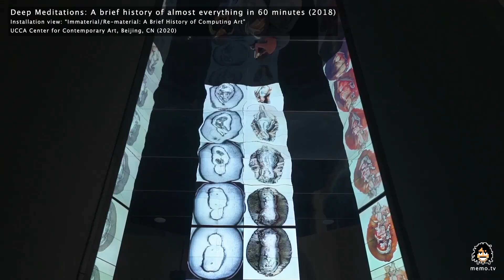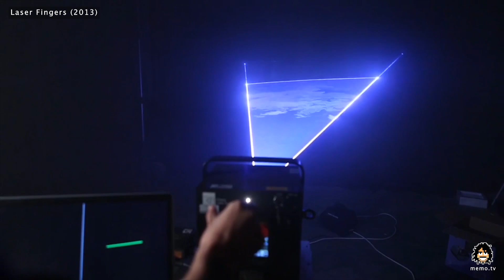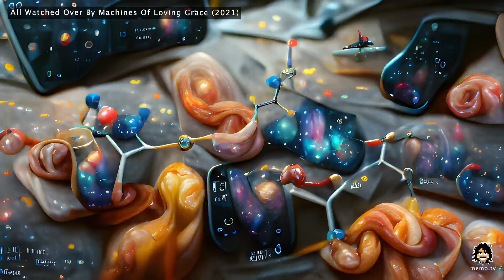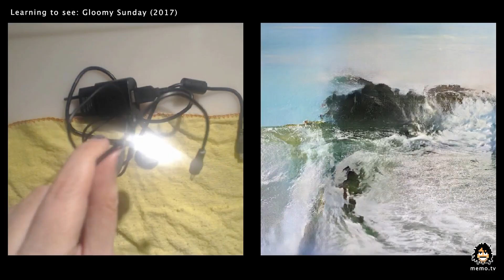2023 DigitalFUTURES Turkish Award - Memo Akten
As DigitalFUTURES, we are delighted to announce the 2023 DigitalFUTURES Turkish Award winner, Memo Akten.

Memo Akten is a multi-disciplinary artist, musician, and researcher from Istanbul, Turkey, currently based in Los Angeles. He creates Speculative Simulations and Data Dramatizations investigating the intricacies of human-machine entanglements, and the tensions between ecology, technology, science, and spirituality.
For more than a decade his work has been exploring Artificial Intelligence, Big Data, and our Collective Consciousness.  He received his Ph.D. from the Goldsmiths University of London, specializing in creative applications of AI with Meaningful Human Control. And in this field, he is considered one of the world’s leading pioneers. He is currently an Assistant Professor of Computational Art at UC San Diego.  Akten is a frequent keynote speaker on art, science, technology, and culture topics. Akten received awards, served as mentor and jury, and his work has been shown internationally at venues and in public and private collections around the world and has been featured in many major publications.

With his ability to blend the realms of human creativity and artificial intelligence, Memo Akten continues to leave an indelible mark as an artist.

DigitalFUTURES olarak 2023 DigitalFUTURES Türkçe Ödül sahibi Memo Akten'i duyurmaktan mutluluk duyarız.

Memo Akten, şu anda Los Angeles'ta yaşayan İstanbul’dan çok disiplinli bir sanatçı, müzisyen ve araştırmacıdır. Akten insan-makine karmaşasının inceliklerini ve ekoloji, teknoloji, bilim ve maneviyat arasındaki gerilimleri araştırmakla berber Spekülatif Simülasyonlar ve Veri Dramatizasyonları yaratmaktadır.
On yıldan fazla bir süredir çalışmaları Yapay Zekayı, Büyük Veriyi ve Kolektif Bilincimizi araştırmaktadır. Akten doktora derecesini Goldsmiths University of London'da tamamlamış, Anlamlı İnsan Kontrolü ile yapay zekanın yaratıcı uygulamalarında uzmanlaşmıştır. Ve bu alanda dünyanın önde gelen öncülerinden biri olarak kabul edilmektedir. UC San Diego'da Hesaplamalı Sanat alanında Yardımcı Doçenttir.  Akten, sanat, bilim, teknoloji ve kültür gibi konularda sık sık ana konuşmacı olarak yer almaktadır. Ödüller alarak, mentorluk ve jürilik yapmış, çalışmaları uluslararası mekanlarda, dünyanın dört bir yanındaki kamusal ve özel koleksiyonlarda gösterilmiş ve birçok önemli yayında yer almıştır.

İnsan yaratıcılığı ile yapay zekayı harmanlama yeteneğiyle Memo Akten, bir sanatçı olarak silinmez izler bırakmaya devam etmektedir.